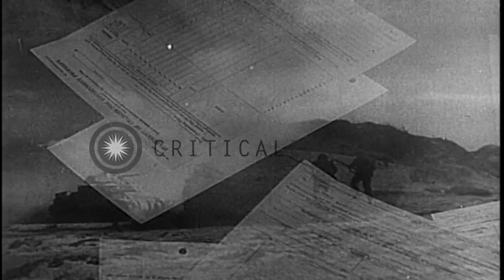American women help men in the battlefield as nurses treat soldiers in hospitals ...HD Stock Footage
American women help men in the battlefield as nurses treat soldiers in hospitals in the United States

The role of women in army in the United States. A US Army sniper fires a 1903 Springfield rifle on the Korean front. A woman in the Woman's Army Corps (WAC) inspecting such a rifle in the US. Patton Tanks moving up a hilly road in Korea. A WAC testing the turret of a Patton tank. US Army women at desks as they work with Army men in an office. Picture depicts Molly Pitcher wife of a fallen US Revolutionary War artilleryman. Depiction of George Washington at desk. Depiction of Clara Barton, an American nurse with a wounded soldier. Clara Barton works with another women. A man holds the flag of the American red cross. Wright Brothers aircraft in flight. Women in long dresses pushing an early model of car. A World War I charge, and troops in trenches. Women assembling belts of machine gun bullets, during World War I. A nurse tending a wounded soldier. A nurse helping place a wounded soldiers into an ambulance in Europe, in World War I. Nurses in an operating theater in a hospital. Women march in victory parade at end of World War I.. Women campaigning for suffrage. Aviatrix Amelia Earhart. Swimmer Gertrude Ederle. US Navy Vought SB2U-2 planes in flight as they drop bombs. Scene of Pearl Harbor attack Army nurses look out from deck of ship in World War II. Soldiers fire artillery. View of mountains and scenes of combat on islands in the Pacific during WWII. General Mark Clark awards nurse Silver Star medal. Repatriated Army nurses, who were prisoners, are loaded onto an aircraft by means of a fork lift. In 1942, President Franklin D. Roosevelt signs legislation establishing the Women's Army Auxiliary Corps (WAAC). Secretary of State George Marshall and others witness the signing. Depiction of Godess Athena. Women volunteering for WAAC move in a line carrying bags. Women in uniform march. WAAC volunteers being processed. Women receive physical exams and receive inoculations. WAAC personnel being trained: working on X rays, in laboratories, food service,and radio.On board ships. Location: United States. Date:  1951.

57,000+ broadcast-quality historic clips for immediate download.